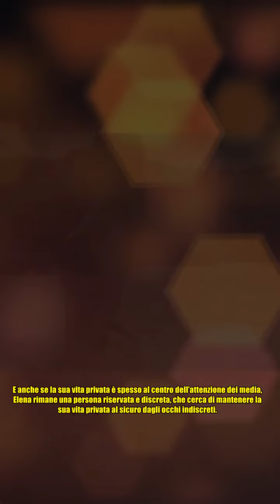Formula 1, la modella italiana Elena Berri è l’amante del noto pilota I Foto in bikini bolletti, l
Formula 1, la modella italiana Elena Berri è l’amante del noto pilota I Foto in bikini bolletti, l La modella italiana Elena Berri ha fatto parlare di sé sui social media dopo aver postato delle foto in bikini rosso mentre si rilassava a Mauritius. La bellissima fidanzata del famoso pilota di Formula 1 ha lasciato i fan a bocca aperta con le sue curve mozzafiato e il suo sorriso contagioso. Elena è una giovane modella italiana di 24 anni che parla diverse lingue, tra cui l’inglese, l’italiano, il francese e lo spagnolo. La sua bellezza e il suo talento le hanno permesso di conquistare molti fan sui social media, dove vanta un impressionante seguito di oltre 100.000 follower su Instagram. Nonostante la sua giovane età, Elena ha già una carriera di successo come modella, con numerosi lavori per importanti marchi di moda e pubblicità. La sua bellezza mozzafiato e la sua eleganza naturale la rendono una delle modelle più richieste del momento. La modella italiana Elena Berri ha fatto pa